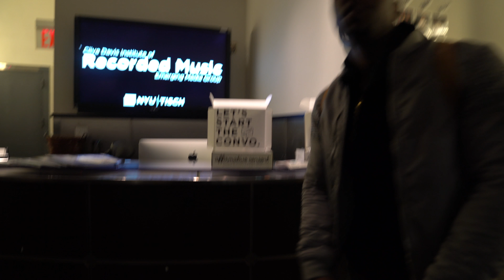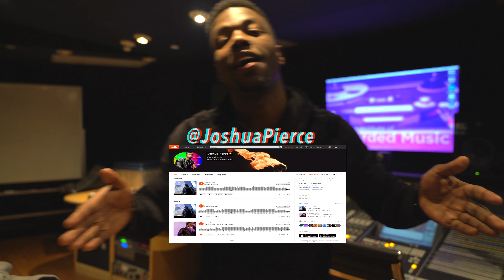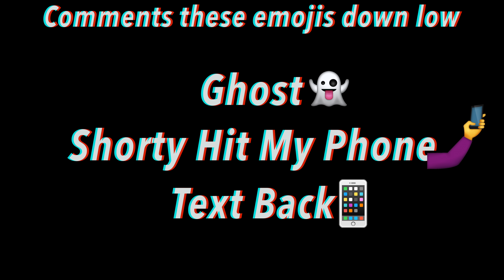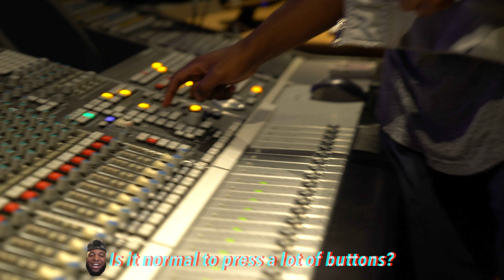3 UNRELEASED SONGS (Studio Vlog)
In the studio previewing 3 unreleased songs

Vid always in collaboration with the bro @TerrellRaman